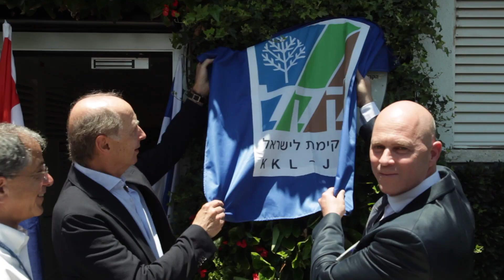Israel’s First Therapeutic Garden for New Mothers Dedicated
A therapeutic serenity garden, the first of its kind in Israel, was inaugurated in the maternity ward of Hillel Yaffe Medical Center in Hadera. The garden was established thanks to a generous donation of NIS 1.5 million from friends of KKL-JNF in Holland